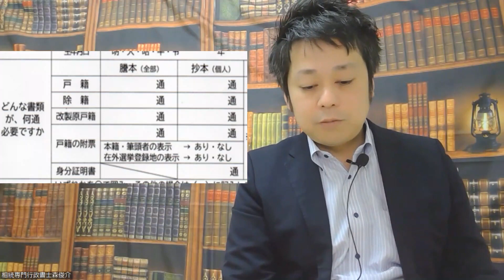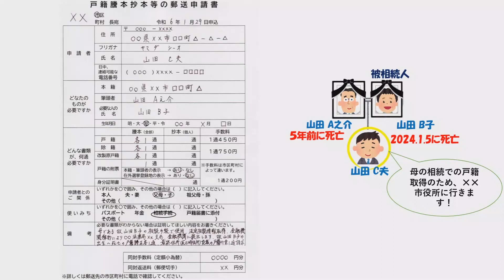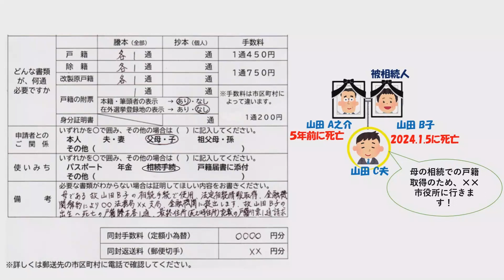戸籍請求書の書き方について具体例で実演いたします。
■ご相談予約はこちらからお願いします！関東圏ならご訪問も可能！他は要相談！

■お仕事やコラボの依頼のメールはコチラ

お気軽にお電話ください。関東圏ならご訪問も可能！他は要相談！

相続終活どんな悩みもお任せください！！町田市の相続専門事務所。
相続遺言行政書士　森俊介　のホームページ
■行政書士森俊介事務所ホームページ（町田市相続・遺言手続代行センター）

■森俊介@相続遺言行政書士のX(旧Twitter)

・相続人の調査①「亡くなった人の本籍地がわからない時」

相続遺言行政書士　森俊介　の今回の動画は・・・
戸籍請求書の書き方について、解説と具体例での実演を行います。
この動画を見れば、自分で戸籍を郵送請求する方法がわかります。

0:00　スタート
0:09　はじめに
0:42　目次
0:55　戸籍の請求の方法
1:45　必要書類　窓口請求
2:19　必要書類　郵送請求
3:08　必要書類　広域交付制度による請求
3:23　申請書の具体的な書き方
7:37　具体例での申請書記入実演
10:31　さいごに

相続・遺言について、実際に問題になることとその解決策、法律改正含め現在の状況・ニュース等を発信いたします。
相続・遺言で悩まれている方は参考にしていただければと思います。